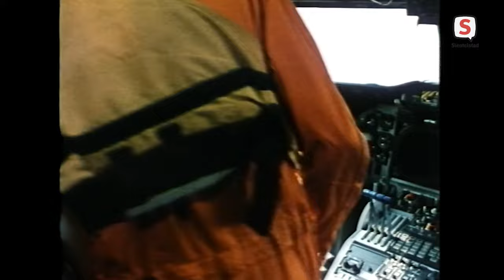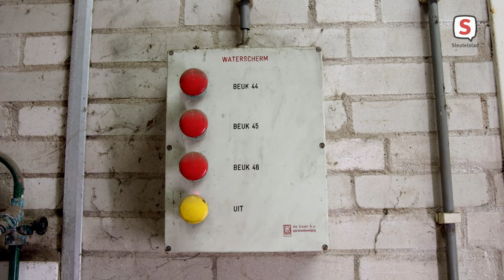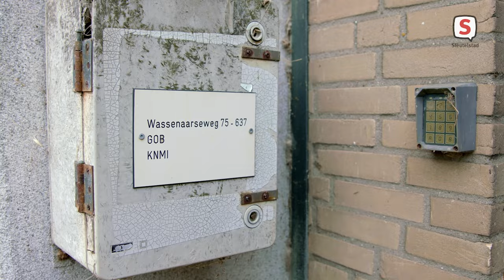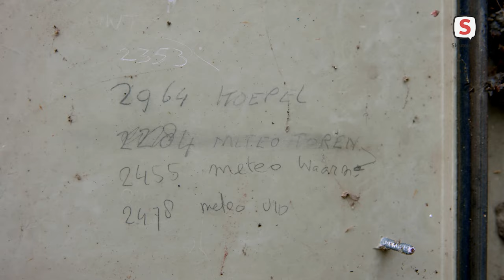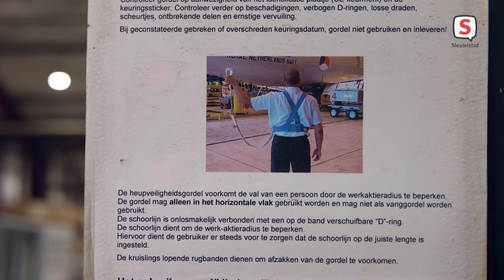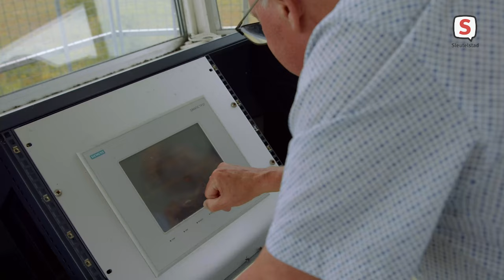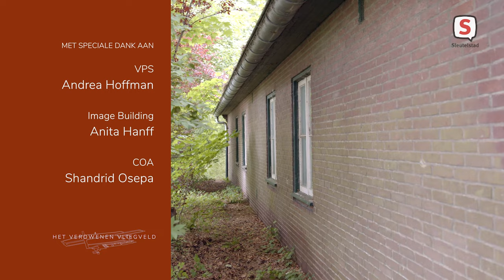Het Verdwenen Vliegveld - Aflevering 2: Vliegklaar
Documentaire Het Verdwenen Vliegveld.
Aflevering 2: Vliegklaar.

Wat was er zo geheim aan het Marinevliegkamp Valkenburg bij Katwijk dat het jarenlang volledig van de kaart was gepoetst alsof het niet bestond? In de vijfdelige documentaireserie ‘Het Verdwenen Vliegveld’ gaan de makers op zoek naar het antwoord op deze vraag. De documentaire vertelt voor het eerst het verhaal van het marinevliegkamp tijdens de Koude Oorlog.

De 5-delige documentaireserie 'Het Verdwenen Vliegveld' is gemaakt door Ruurd Kok en Kleef & Koop. De serie is mede mogelijk gemaakt door een financiële bijdrage van Provincie Zuid-Holland, Karel Doormanfonds, gemeente Katwijk en Leids Mediafonds.